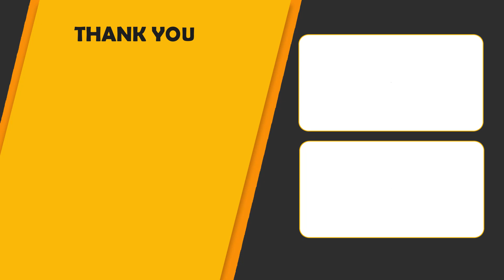ఈ లగ్నం మీ రాశుల్లో ఉంటే పట్టిందల్లా బంగారమే | Lagnam | Telugu Astrology | Ugadi Panchangam 2023